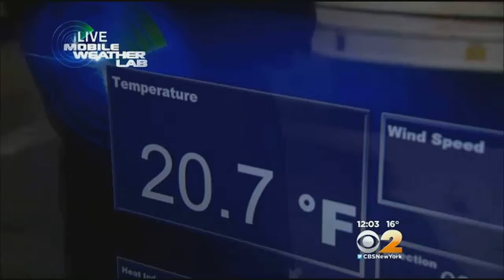Staying Safe When The Temperature Drops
Officials across the Tri-State area are warning residents about staying safe and warm during the bitter blast. CBS2's Vanessa Murdock reports.